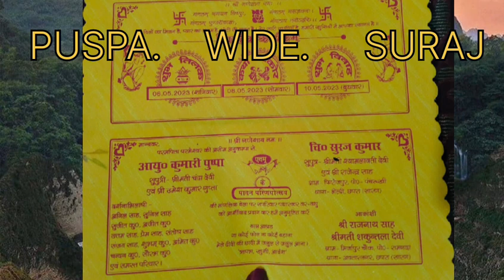marriage invitation card//ana khub khha ke njana